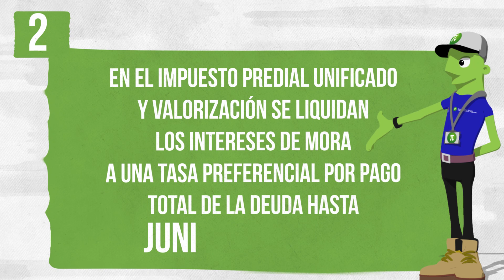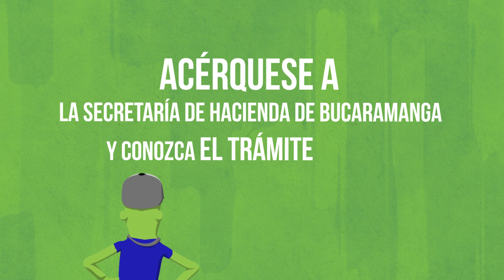Descuentos en impuesto, sanciones, predial y otros